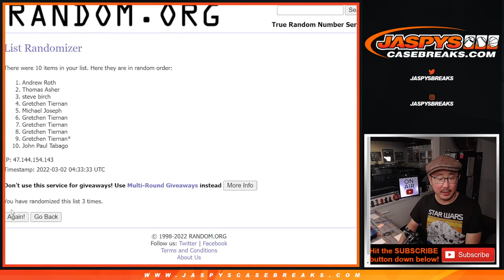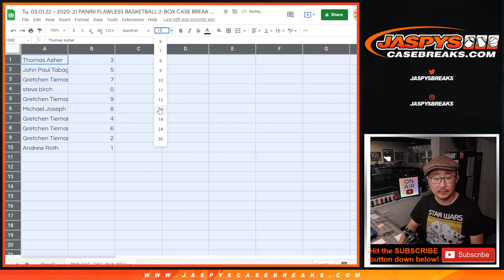RNB: SAC, etc ~ Tu, 03.01.22 ~ 2020-21 PANINI FLAWLESS BASKETBALL 2-BOX CASE BREAK #18 *PYT*